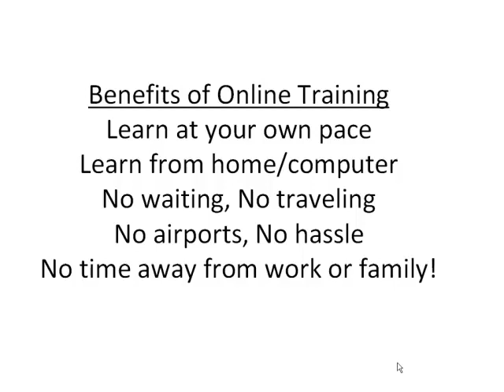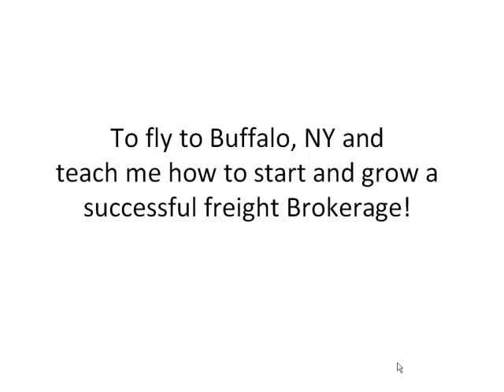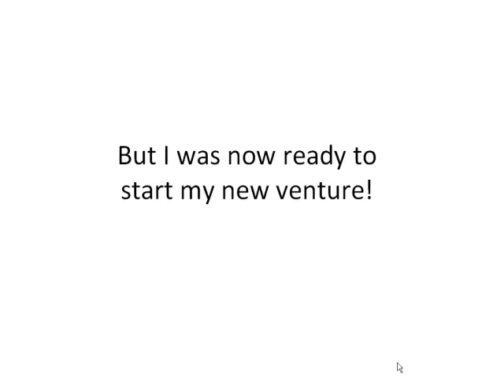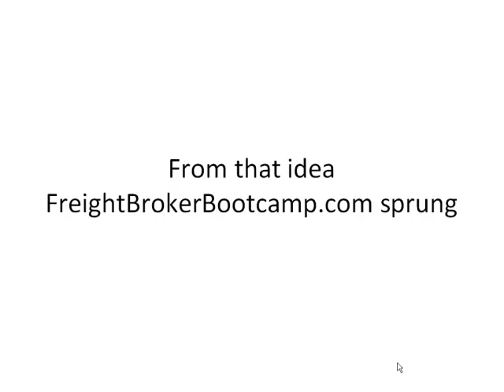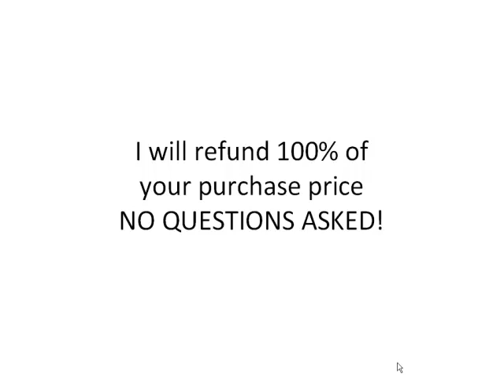Freight Broker Profits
No experience is necessary to get started!
Be a part to a $400 billion industry that is growing!
Run your business from home!
Very low start up cost!
Huge income potential!